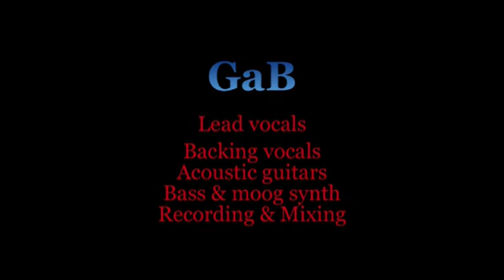Hurricane Polimar - Acoustic version by GaB